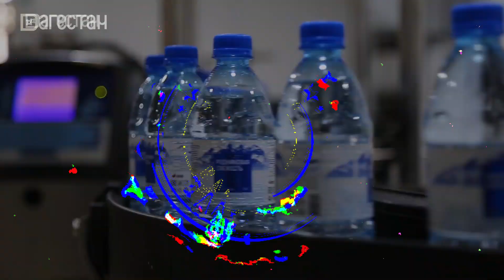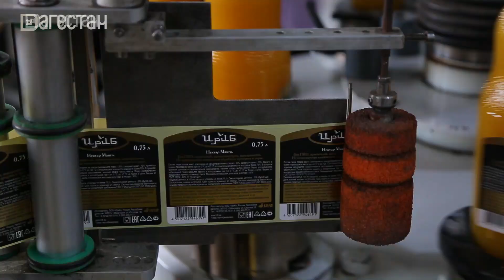Ириб. Сделано в Дагестане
Из чего готовят напитки на предприятии Ириб? Можно ли найти в них красители, консерванты, ароматизаторы? Проверим соки не только на вкус, но и на качество. И узнаем, действительно ли дагестанская компания производит натуральную продукцию, как заявлено в её слогане.
Покажем процесс производства, заглянем в специальную лабораторию и устроим дегустацию напитков. Всё это – в новом выпуске «Сделано в Дагестане»!